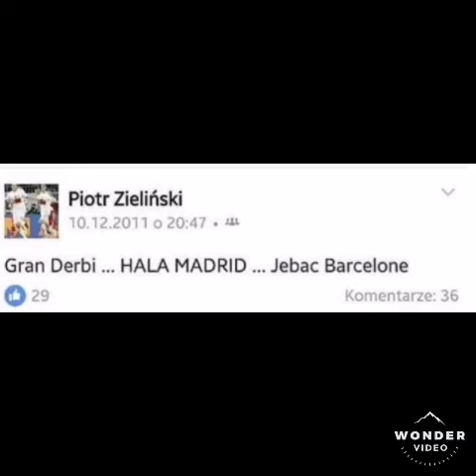MEMY - LOSOWANIE PAR 1/8 LIGI MISTRZÓW #170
Witam was w kolejnym odcinku serii jaką są memy. Dziś przedstawię wam najlepsze memy po losowaniu grup 1/8 finału Ligi Mistrzów. Będzie parę smaczków.